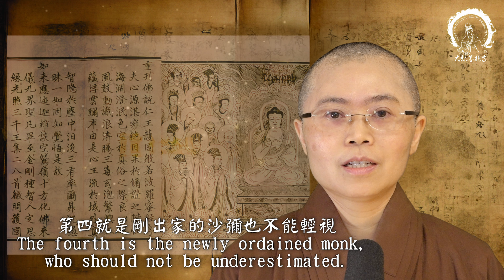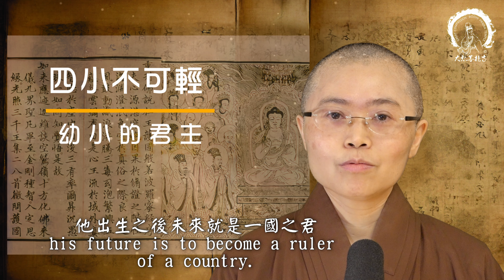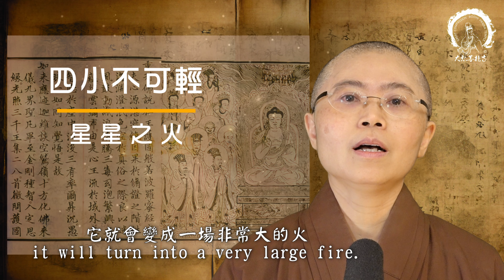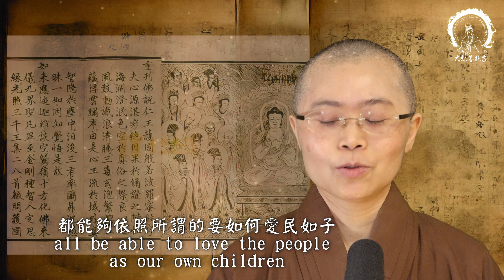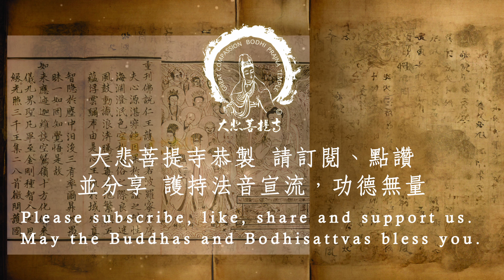佛教治國理念|佛陀教導波斯匿王如何治理國家| Buddhist Story:Buddhist Political Science| 大悲菩提寺| 妙音法師| Ven. Master Miao Yin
佛教政治學：《仁王護國般若波羅蜜經》是佛陀為印度波斯匿王等當時各大國國王開示如何以佛法理念來治國、修持十善行，及守護國土的因緣，並講說受持讀誦此經可息災得福，使一切世間有情安穩康樂。
"The Sutra of the Benevolent King's Protection of the Dharma" is a teaching by Buddha. The Buddha gave teachings to King Pasenadi of India and other major kings of that time on how to govern with the principles of Buddhism, practice the Ten Virtuous Actions, and protect the country's territory. He also explained the merits of reciting and upholding this scripture, which can bring blessings and alleviate calamities, leading to the peace and happiness of all sentient beings in the world.
大悲菩提寺妙音法師開示  This video is shared by Ven. Master Miao Yin

『呼籲十方大德贊助本寺之網路法音宣流志業』
大悲菩提寺是位於加拿大多倫多北部一處幽靜森林中的佛寺，十年來大悲菩提寺深耕於西方社會之成人佛法教育及青少年禪修教育。但近三年來因為COVID19疫情關係，寺院暫停對外開放，雖然資源及捐款減少，即使經歷諸多艱辛，仍堅持初心『弘揚佛法在西方的初願』。
妙淨法師深知佛法教育不能中斷，因此在疫情初期就立刻開始了YOUTUBE網路弘法的志業，因為網路弘法除了添購硬體設備昂貴之外、志工義工的影片製作更是耗時費力，營運亦艱難。因此，為了使法音宣流之志業可以永續弘法，我們在此呼籲十方善信大德能發心護持捐款來支持大悲菩提寺法音宣流及西方弘法之長期營運志業。祝福諸位法友福慧雙修，阿彌陀佛🙏 護持捐款請至本寺網站 歡迎成為本寺的會員，護持我們弘揚佛法如果您想與我們連絡，請您寫電子郵件到 , 感恩。

Great Compassion Bodhi Prajna Temple is situated in a tranquil forest in the northern part of Toronto, Canada. Over the past decade, the temple has dedicated itself to adult Buddhist education and youth meditation education in Western society. However, due to the impact of the COVID-19 pandemic in the past three years, the temple has temporarily closed its doors to the public. Despite facing challenges such as reduced resources and donations, and enduring many hardships, we remain steadfast in our original aspiration to 'promote Buddhism in the West.'

Venerable Master Miao Jing deeply understands that Buddhist education should not be interrupted. Therefore, at the beginning of the pandemic, she immediately initiated the online Dharma propagation mission through YouTube. This endeavor involves not only the expensive purchase of hardware but also the time-consuming and labor-intensive video production by volunteer workers. The operation is challenging. In order to sustain the mission of propagating the Dharma through sound, we earnestly call upon virtuous individuals from all directions to generate the intention to support and donate to the Great Compassion Bodhi Prajna Temple for the long-term operation of the Dharma broadcasting and Western propagation mission.

東方妙喜淨土 | 不動佛 | 因地發願因緣 | 阿閦佛本生故事 | 大寶積經不動如來會
文殊師利菩薩故事 |  七佛之師諸佛之母 | 佛教智慧第一大菩薩 | 妙吉祥菩薩前世發願

◎相關線上弘法連結如下 Related websites for Online Preaching:
 請各位踴躍訂閱大悲菩提寺官方YouTube頻道，感恩您的推廣佛法，護持佛法，功德無量!

【大悲菩提寺 Facebook Fans:Great Compassion Bodhi Prajna Temple】

*臉書官方帳號*
【大悲菩提寺 Facebook:Great Compassion Bodhi Prajna Temple】

法音宣流系列課程 : Dharma teaching online
【大悲菩提寺 :Great Compassion Bodhi Prajna Temple】

Please visit our official YouTube channel to view our video database. Thank you！